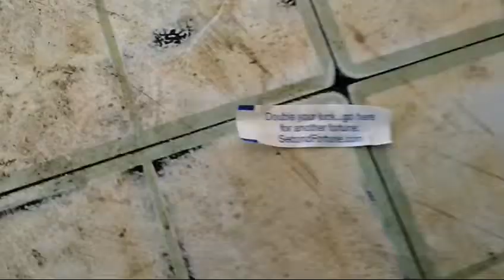Fortune cookie scam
Vlog #20

Another vlog. Found a fortune cookie at work, and the Fortune inside wasn't a fortune at all. Lol. In the comments tell me if you like burritos :-)